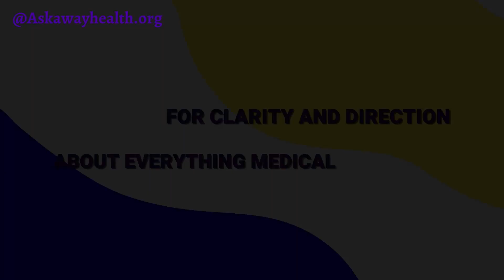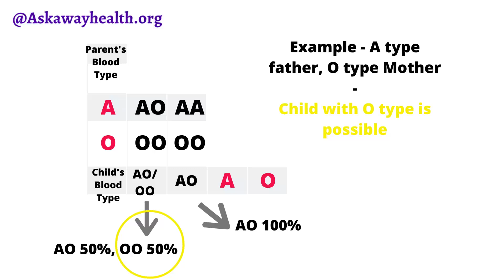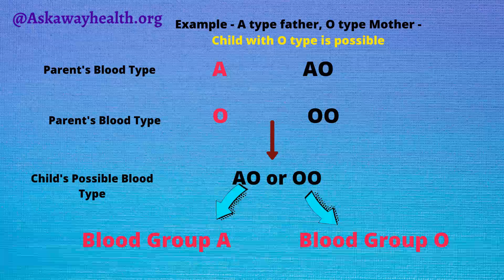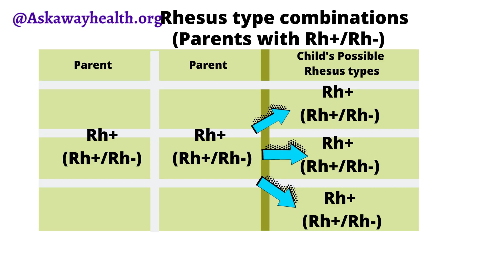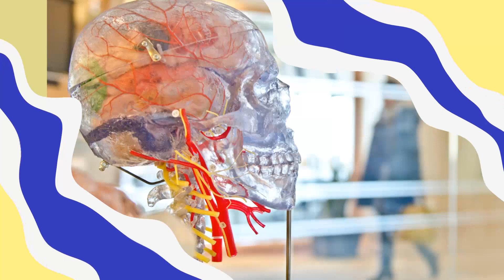"My blood group is not the same as my kids" - the Paternity Question.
"My blood group is not the same as my kids" - is a question that many Dads wonder about and sometimes can wreck a family when actively pursued.

But is checking blood group the best way to determine if you are really the kids' father?

In this video, we explain why a dad can have a different blood group from his kids and still be their dad.

We cover a little aspect of the ABO blood group system, which is the classification of relevance here, but it is a little more complex than what is described here.

We also look at the Rhesus group classification to establish how inheritance could happen - but essentially it is important for people to understand that the blood group alone does not imply biological relationship and paternity.

01.27 - The enquiry is a man who is A+ has children who are all O+ with his O+ partner - are they really his children??

01.55 - Understanding Blood Groups

02.26 - The ABO Blood group classification

03.47 - Understanding blood group compositions

04.23 - How a child's blood group may differ from its parents'

06.26 - The answer!!

06.46 - Rhesus group classification - how it develops

08.02 - Understanding Rh-negative type compositions

08.13 - Understanding Rh-positive type compositions

08.22 - Rhesus possible combinations

As usual, we welcome your comments and questions on the topic.

Askawayhealth is a medical advice /health information platform - we provide clarity and direction about everything medical.

Please always speak to your medical practitioner for medical advice or seek urgent medical advice if necessary.

Dr Sylvia Kama-Kieghe is a General Practitioner and Urgent Care professional with nearly 20 years of practice in Nigeria and the United Kingdom.

Her focus is on providing medical information that can help people make smart health care decisions.